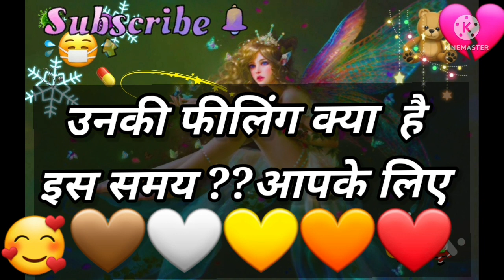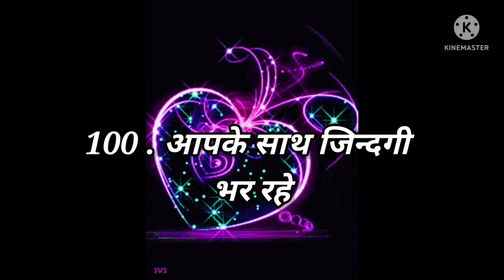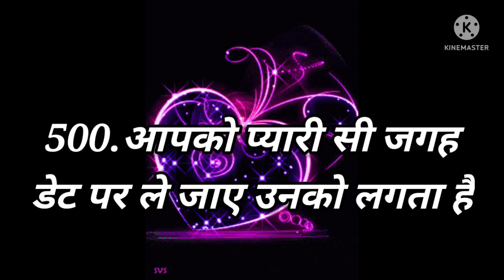Love Quiz game | Love test | choose one number